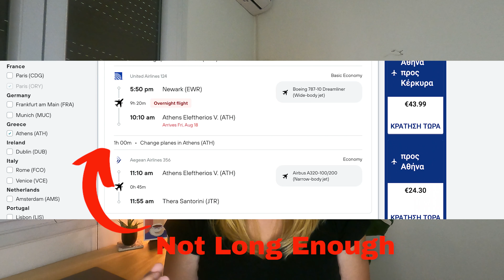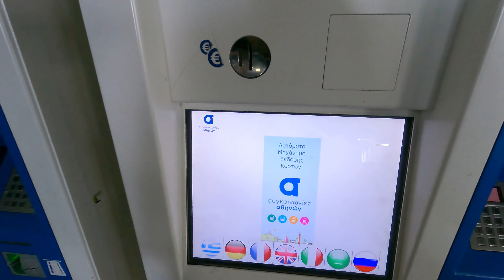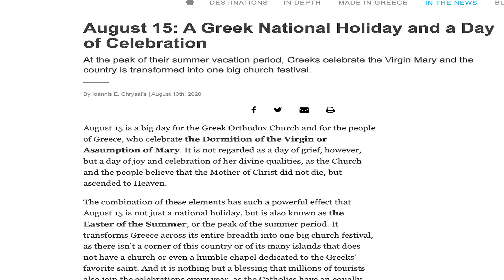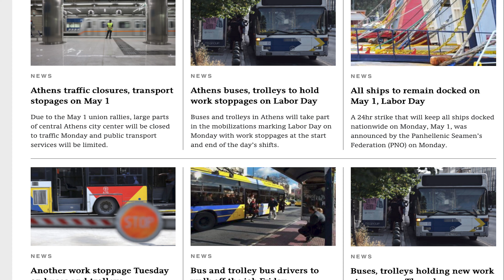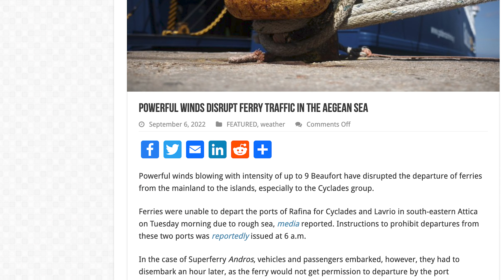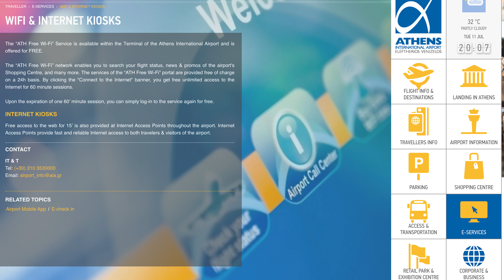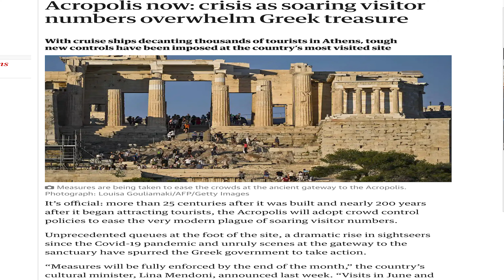Greece Summer Travel Tips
Summer travel in has its challenges, but with some planning, you can overcome them to fully enjoy your trip. Here are some things you should know before you travel to Greece.

Sony A7rII
Sony Zeiss 24-70mm f4 lens
GoPro Hero 9
GoPro Media Mod
External Rode Mic for Sony camera